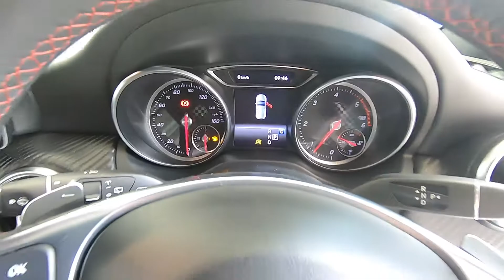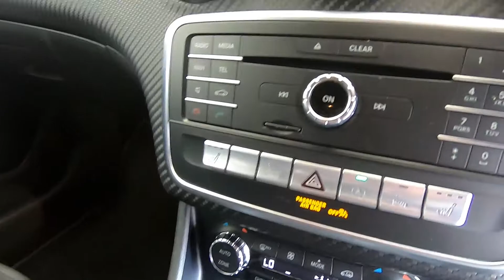MERCEDES-BENZ A 200 D AMG LINE PREMIUM AUTO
NIGHT PACK, NAV SYSTEM, PARKING ASSISTANCE
JUST ARRIVED! Stunning Mercedes A200 D AMG Line Premium in Obsidian black metallic with black alcantara interior and carbon effect trim in truly exceptional, unrivaled condition throughout. This low mileage example comes with our full sales package including a service at point of sale with a full quality control health check, the remaining balance of Mercedes manufacturers warranty until September 2020 and competitive finance solutions. Boasting massive specification including upgrade 18" AMG limited edition alloy wheels, satellite navigation system with full colour reversing camera and media pack, cruise control with speed limiter, upgrade AMG alcantara half leather seats with red stitching and high back safety restraint in rear, heated front seats, integrated bluetooth telephone connectivity, paddle shift, electric windows, rear, parking sensors, brake assist, attention assist, am/fm stereo with front loading cd player, electric mirrors, rear privacy glass, push button start / stop and two fully remote keys. Not to be confused with lesser models and examples on the market, must be seen and driven to be fully appreciated! Please call our sales team